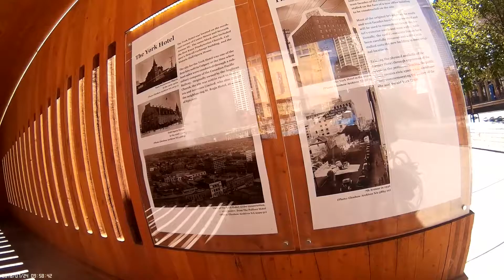Calgary's Wonderland, parkade park, and Stephen Ave bike route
A quick lesson in urban design, via Calgary: architecture, public art, street design, and public spaces.

The Bow. Named one of the top 10 architectural projects of 2012 by Azure Magazine.

Calgary's Wonderland, a privately-funded public art installation with creative input from the City of Calgary.

Also: a chainlink fence, a field of gravel, a park, and the entrance to a parkade (Calgary-style: hint, it's very different than Edmonton-style).

And finally: the 8 Ave cycle track, along its pedestrian/bike-only Stephen Ave section.

Note the clear width (without lamp posts, signs, road closure notices, etc.) of the sidewalks everywhere, even when half the sidewalk is blocked by construction fencing.

Music is Kris Demeanor's Bring Our Boys Home, about Calgary's suburbs, which do their best to compensate for Calgary's core.